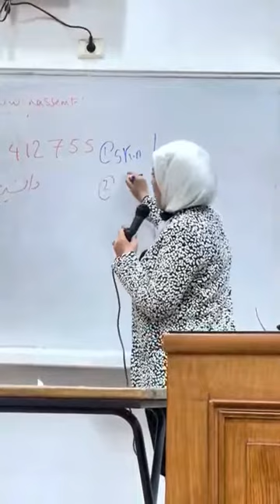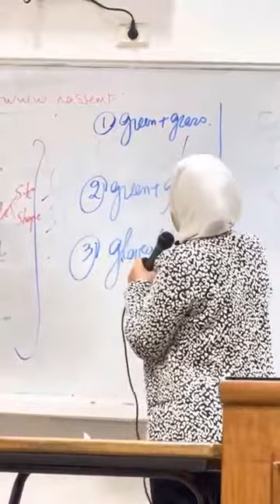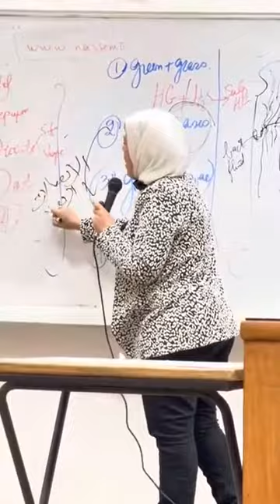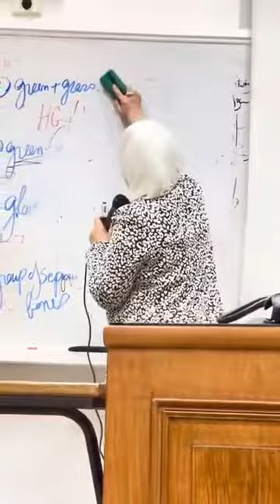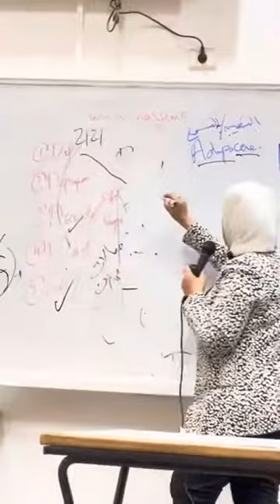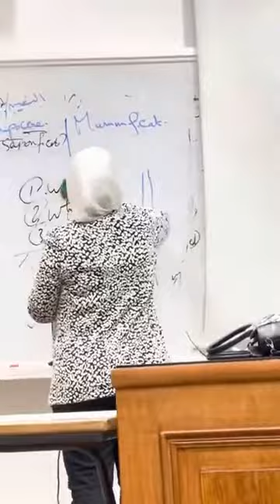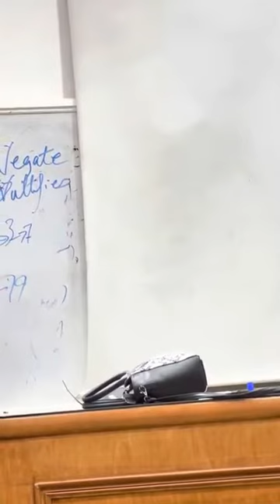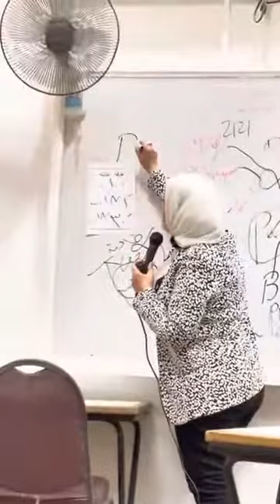postmortem changes part 2.K.H.M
تصوير د.جميل سلطان و د. سارة